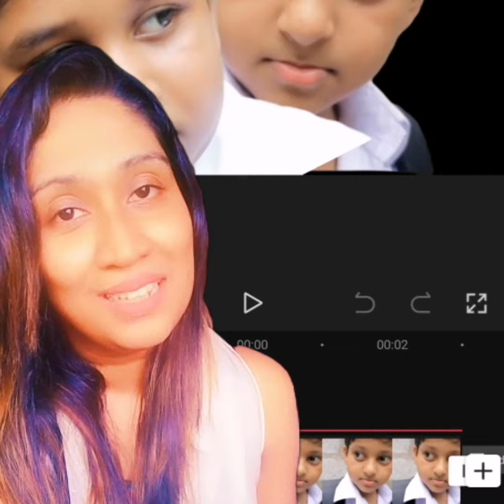හැමදාමත් ඔයා මට ලබැඳී සහොදරයෙක් .....ළසා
"මායා" සමගින් "සද කැන් හස රැල් "
විඳිමින් අපේ සුන්දර ළමාවියට යමුද .?